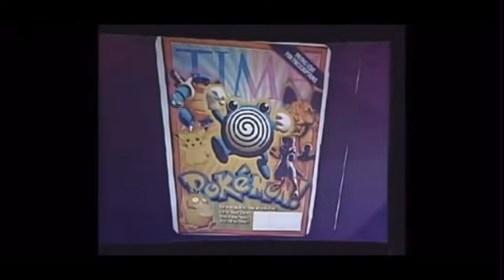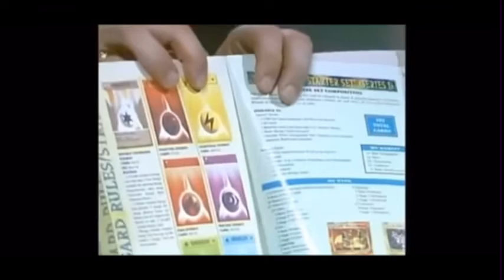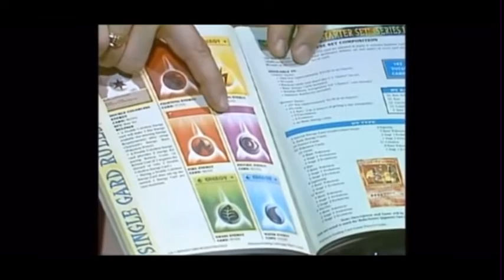Pokemon are demons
Pokémon is demonic according to this man, and in this video, I’m trying to prove him wrong.
He compares Pokémon with Witchcraft and satanic rituals.

Obviously I understand there will be different people with different opinions watching this, so please don’t take anything I say too seriously.

Please don’t harass anyone in this video.